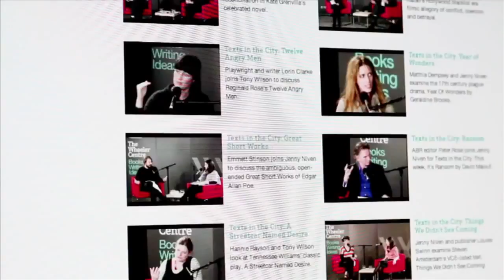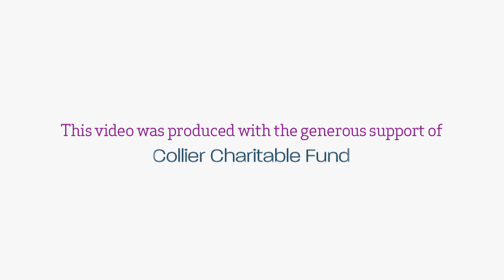Texts in the City goes digital: Summer of the Seventeenth Doll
In this edited discussion, Lili Wilkinson is joined by Ailsa Piper – a playwright and actor who met her husband whilst both were on the set of The Doll. They discuss the themes of youth, paradise lost, the local vernacular, Lawler's characterisations of women and men – and why the play's Australian setting belies its kinships with the great tragedies of literature.

Produced with the generous support of the Collier Charitable Foundation.